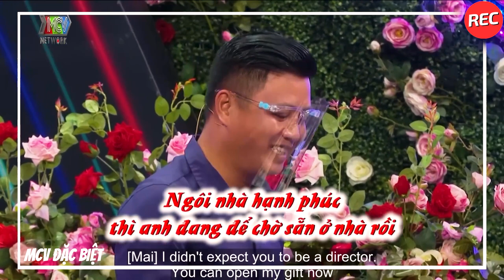Gái Xinh Sexy Đòi Bấm Nút Hẹn Hò Với Anh Giám Đốc Giàu Có Vì Quá Ngon Luôn Khiến MC Phấn Khích